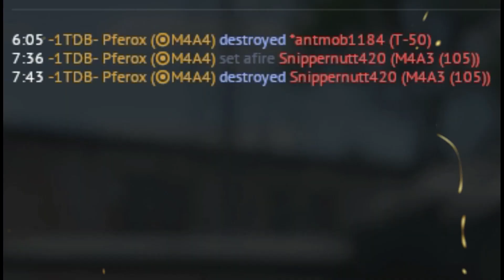War Thunder Sucks Oh Wow 061620